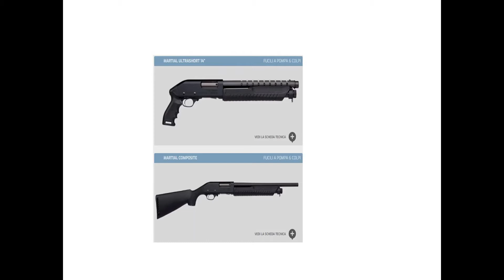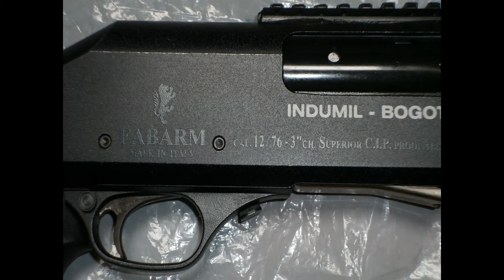Escopeta 12, Fabarm Pump Martial . En detalle.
Descripción mas o menos en detalle de la escopeta FABARM Pump Martial 12/76 G.a fabricada por la italiana Fabbrica Bresciana di Armi, FABARM.